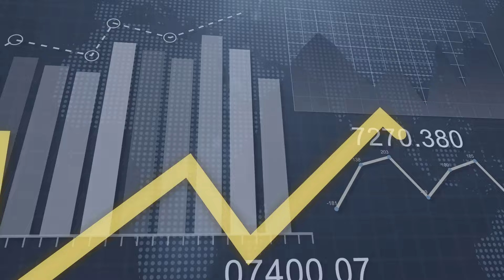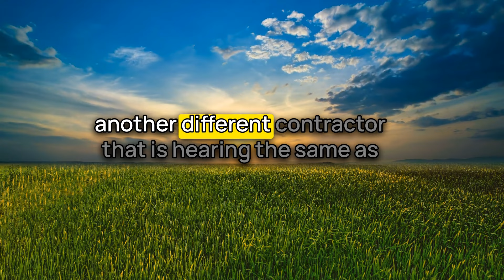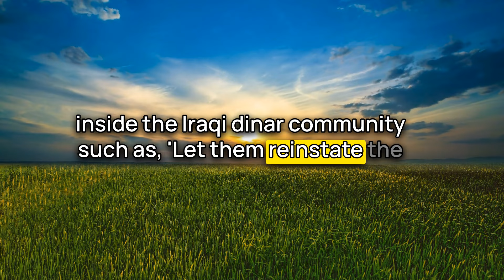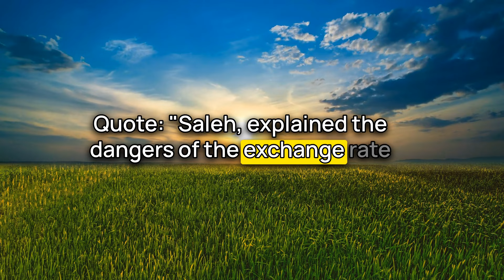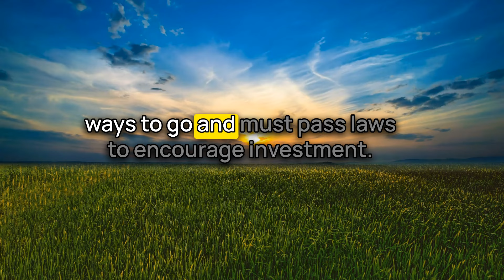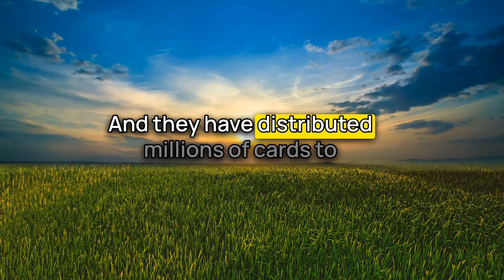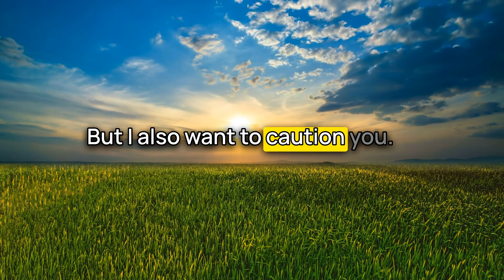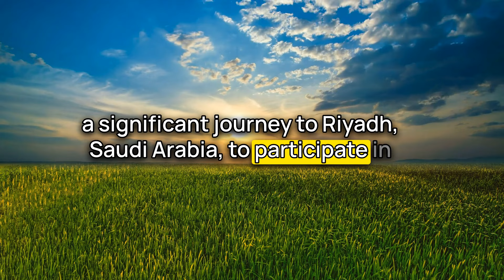Fixed or Float?🚩From Multiple Sources: IQD = $3+?🤔Iraq Dinar RV Updates | 5/2/24 | IQD ReValue News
From Newshound Guru Clare: Article: "Advisor to the Prime Minister: The dollar exchange rate in the parallel market is gradually approaching the official one". Quote: "Saleh, explained the dangers of the exchange rate fluctuations in the event that demands for floating the dinar are met, while confirming that the dollar exchange rate in the parallel market is gradually approaching the official one." (Source: dinarguru.com)

00:00 Introduction
00:29 Disclaimer & Giveaway
01:16 Intel Info

Iraq RV
Iraq Reform
iraqidinar
dinar guru updates
iraqi dinar
rapid updates
dinar investment
dinar revaluation
dinar currency exchange rate,
reinstatement
iqd news
when will the dinar currency revalue
dinardetectives
currency reinstatement
new dinar currency
iraq politics

Iraq RV
Iraq Reform
iraqidinar
dinar guru updates
iraqi dinar
rapid updates
dinar investment
dinar revaluation
reinstatement
iqd news
dinardetectives
currency reinstatement
new dinar currency
iraq politics